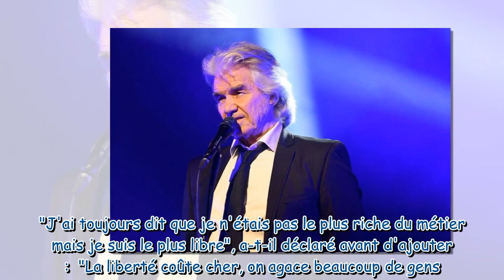"Si vous me donnez le cachet de…" : ce que Daniel Guichard serait prêt à faire malgré son aversion